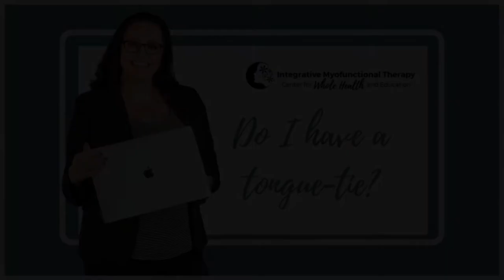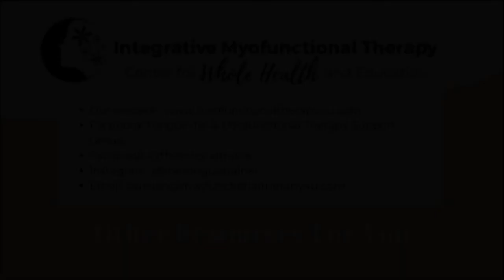Do I Have a Tongue Tie? A Recorded Lecture.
Many people wonder if they have a tongue-tie.  What many people don’t know is that identifying a tongue-tie requires more than just looking at appearance.  In this video, we share a recent lecture called “Do I have a tongue-tie?”.